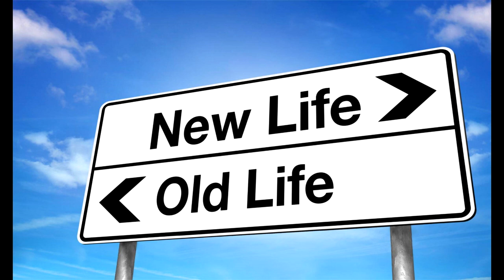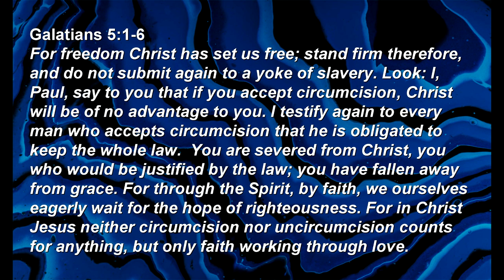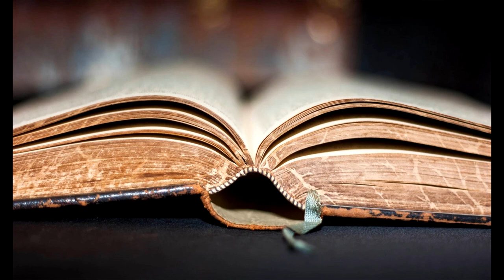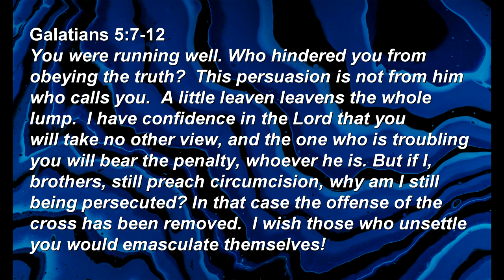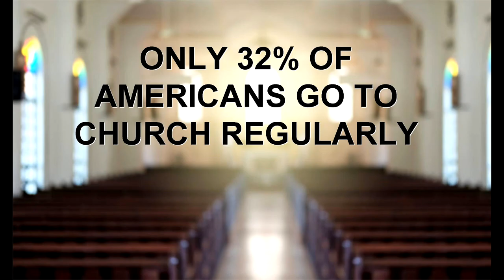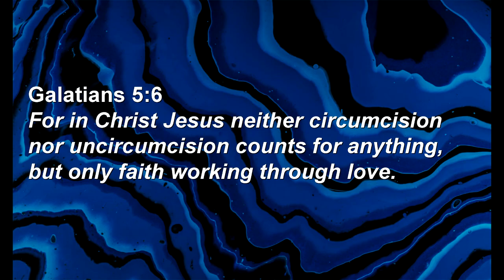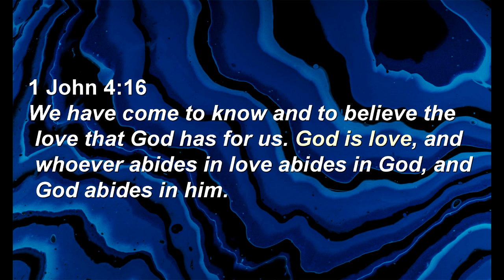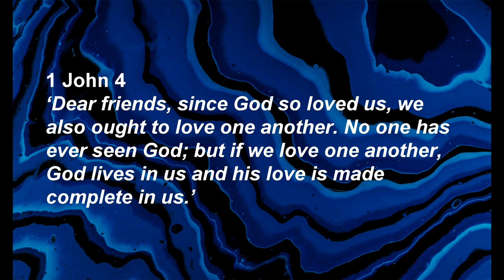In With the New - Part 6